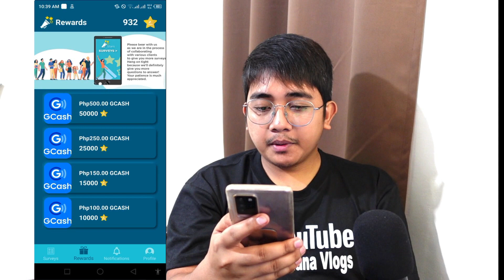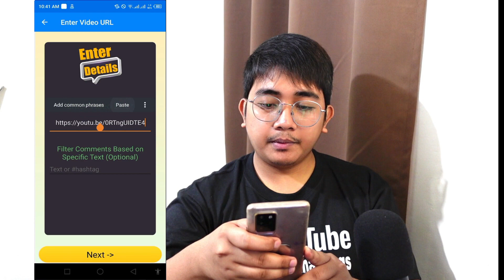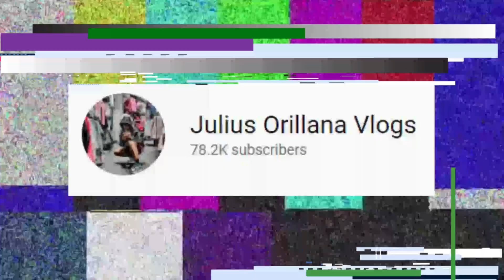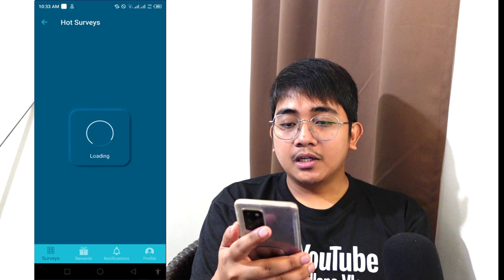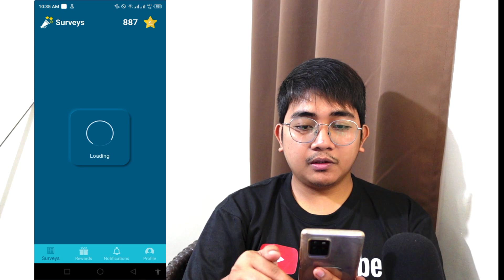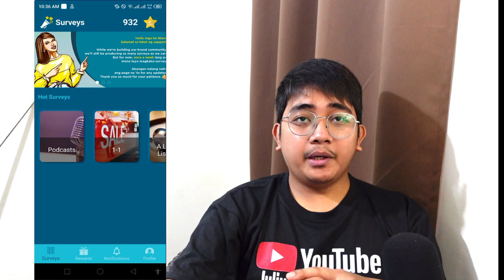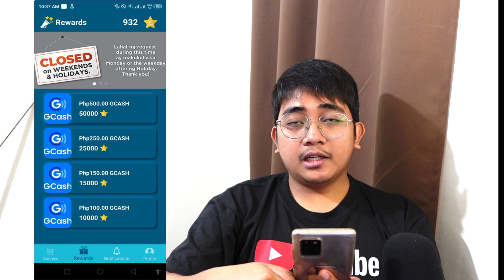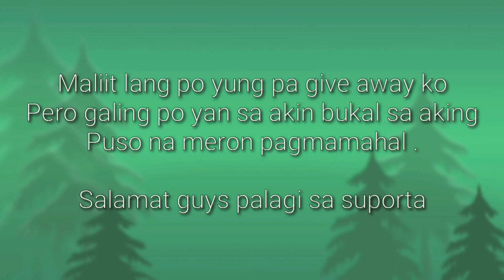Free Gcash! No.1 Trending Gcash Application 2023! Free Gcash Money 2023! Unli Cashout Unli Gcash 500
📍📍 508439
📍📍 508439
📍📍 508439

earning app
2023 earning app
casual earn app legit
paano kumita sa gcash
earn money
earn money app
paano mag cash out sa gcash
earning apps
sheep park legit